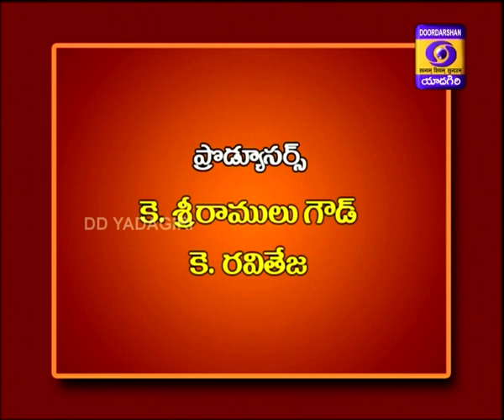Breakfast Show with Ayush Nadimpally & Shanthi Venkat